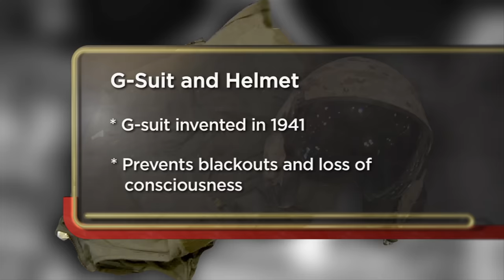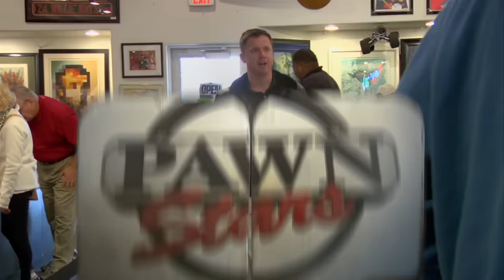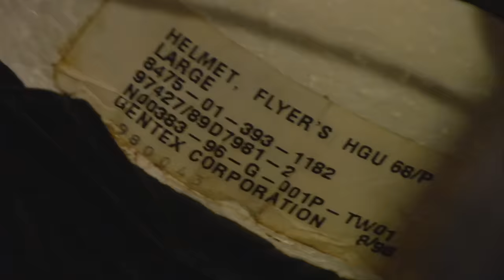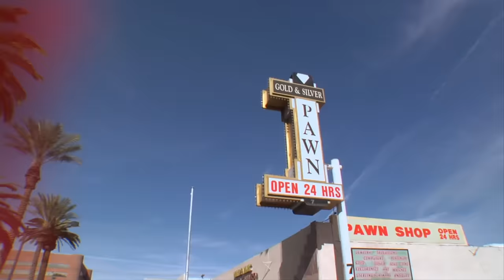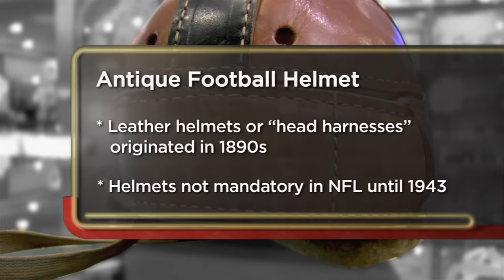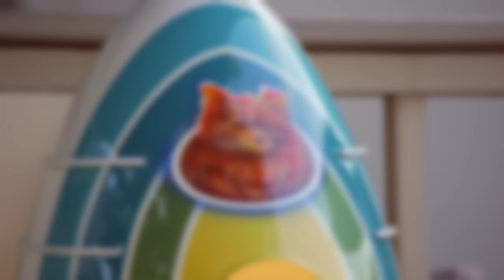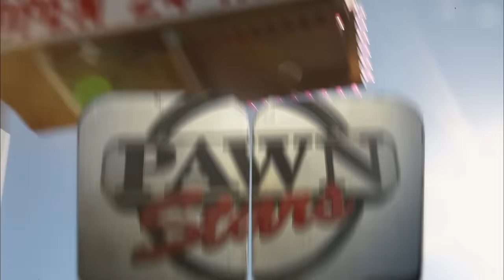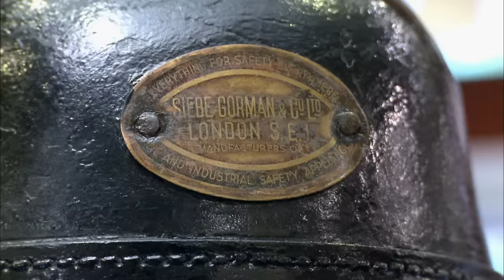Pawn Stars: WHAT IS CHUMLEE DOING?!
Chumlee gets up to wacky hijinks in these 4 videos, but can you figure out what else connects these clips? See more in this compilation from Pawn Stars.

00:00 G Suit & Helmet
03:50 Old Football Helmet
05:49 Airplane Parts
10:16 Smoke Helmet